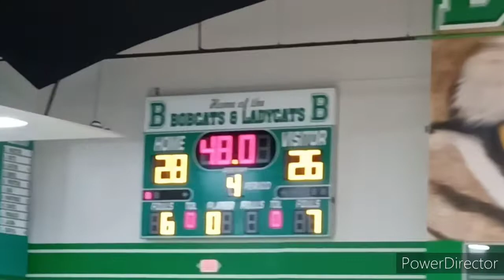Bloomington Bobcats Basketball Vs. Rice Consolidated 12/3/21